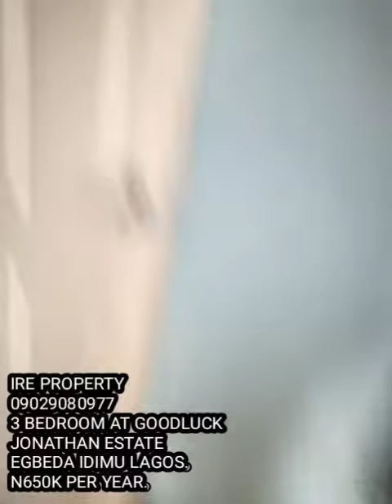3 BEDROOM FLAT AT EGBEDA IDIMU, JONATHAN ESTATE . N650K PER ANNUM